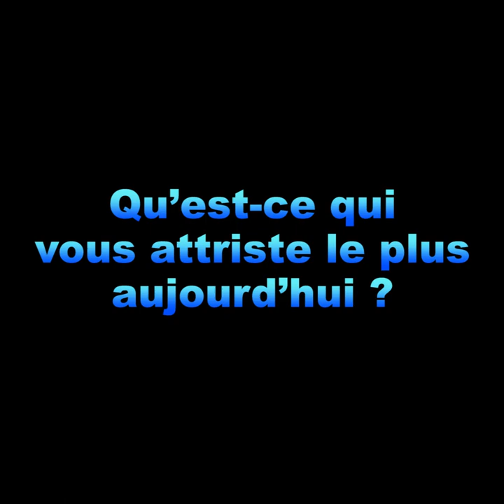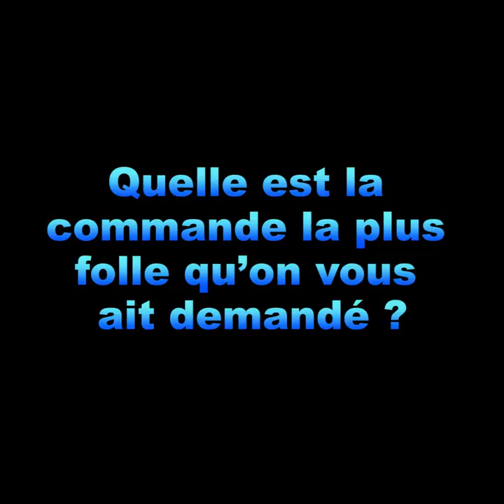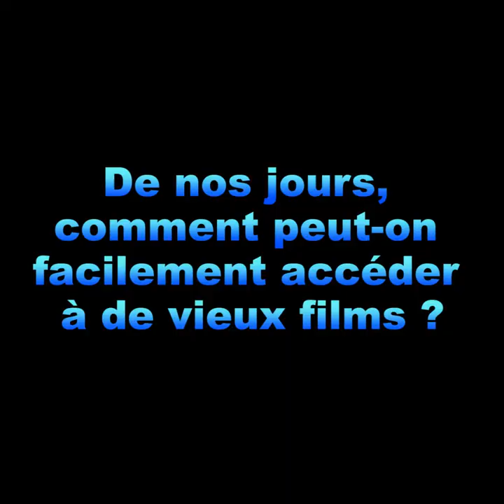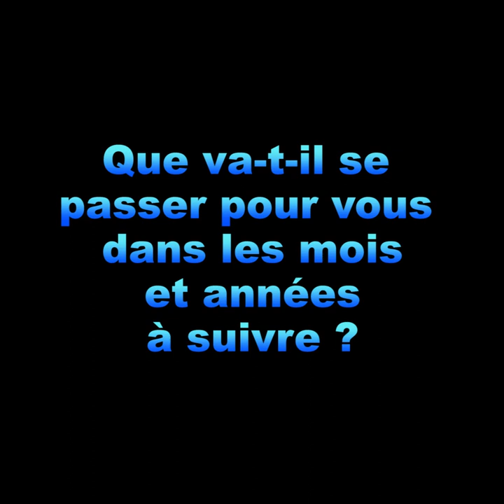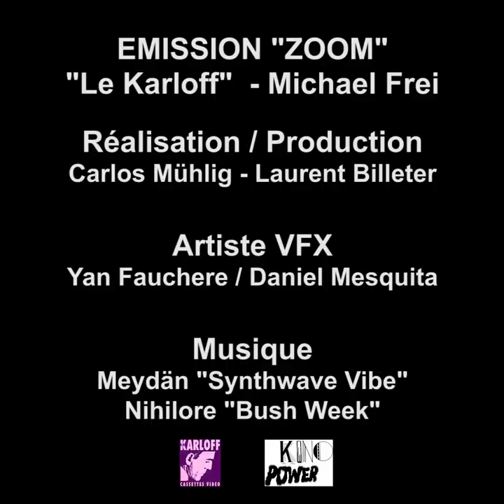Le Karloff, générique de fin pour le dernier vendeur de DVD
LeKarloff, dernier magasin indépendant et spécialisé à vendre des DVD en Suisse romande, fermera ses portes le 14 mars. Une situation qui en dit long sur la difficulté des petits commerces face aux grandes enseignes. Le Karloff , bien plus qu'une créature, restera intemporel malgré sa fermeture définitive à Lausanne.